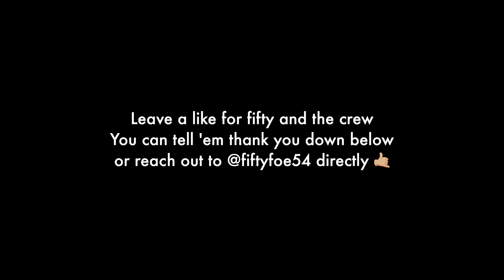Testing VIRGINIA KEY DIRT JUMPS! 🧪🚀 Virginia Key Mountain Biking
Virginia Key Mountain Bike Park/North Point Trails in Miami, Florida are soon going to have their own dedicated dirt jumps! There will be lines for every skill level thanks to the approval of Frenchy from Virginia Key Bicycle Club and the hard work of all the volunteers, most notably builder and bmx rider Charles FiftyFoe. Thank you Jose and Ken for helping film!!

My gear:
Sony A7SIII and lens
Giro Montaro MIPS Helmet
Troy Lee Designs Stage Helmet
Five Ten Freerider Pro Shoes
Knee/Shin Guards
GoPro HERO 10 Black
Stuntman Chest Mount
Telesin Chin Mount
Sony RX100 IV
Manfrotto PIXI Mini Tripod Kit with Smartphone Clamp

Ante Up by Blue Steel, Reanimation by Dylan Sitts